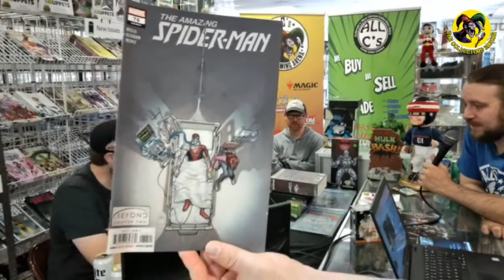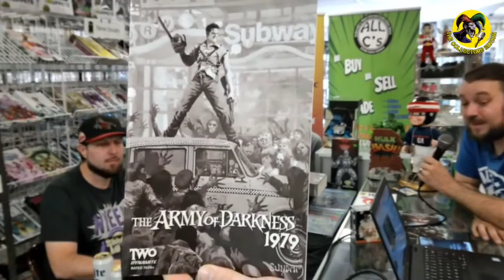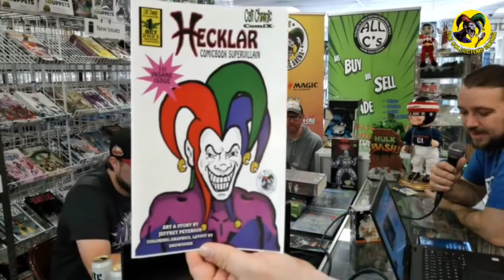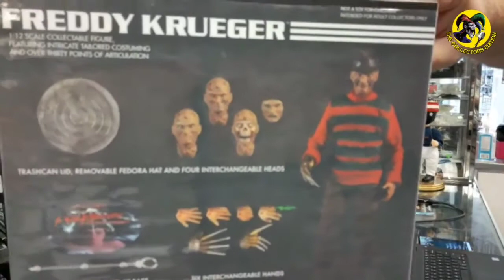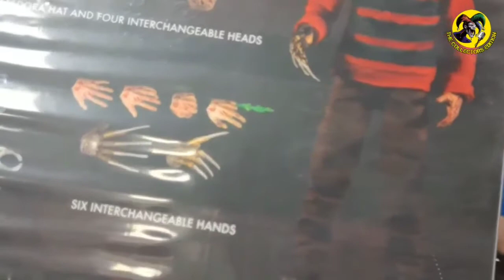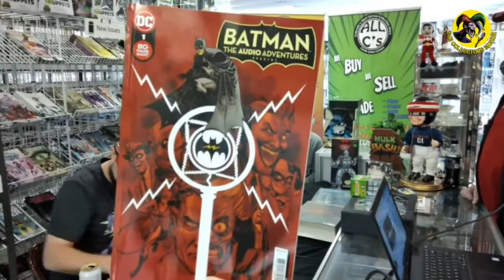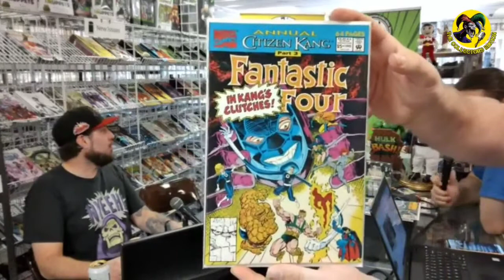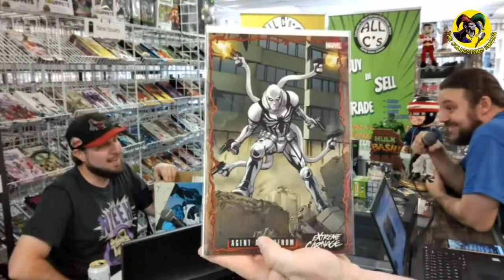Silver Surfer & Venom | DC Fandom news | NFL and Fantasy Football | All C‘s Collector‘s Edition Ep 1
Silver Surfer &amp; Venom | DC Fandom news | NFL and Fantasy Football | All C's Collector's Edition Ep 121 with Guest Josh Ragen. Bringing you the latest and hottest in collecting news, sports, and entertainment.

Silver Surfer &amp; Venom | DC Fandom news | NFL and Fantasy Football | All C's Collector's Edition Ep 121 with Guest Josh Ragen